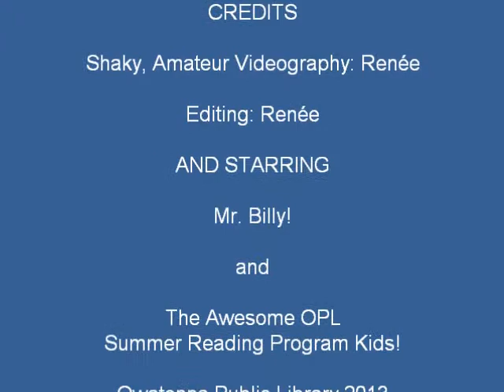2013 Summer Reading Program Kickoff: Mr. Billy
We got silly with the music of Mr. Billy at the big OPL Summer Reading Program Kickoff on June 7, 2013!